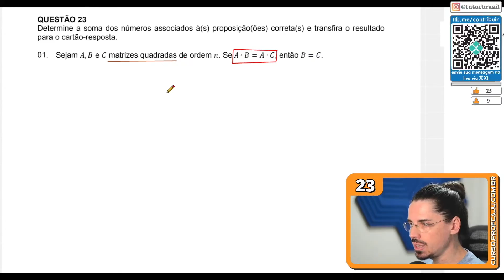[UFSC 2023] 23.01 📒 MATRIZES Sejam A,B e C matrizes quadradas de ordem n. Se A·B = A·C, então B=C.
Sejam A,B e C matrizes quadradas de ordem n. Se A·B = A·C, então B=C.

UFSC 2023 - Prova de Matemática Resolvida pelo Prof. Caju.

Problema sobre Matrizes (produto de matrizes)